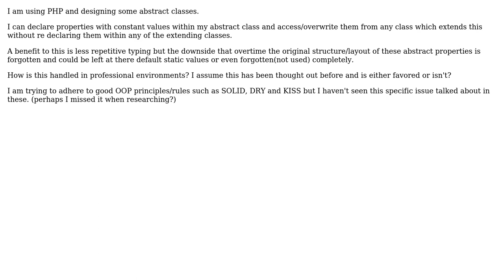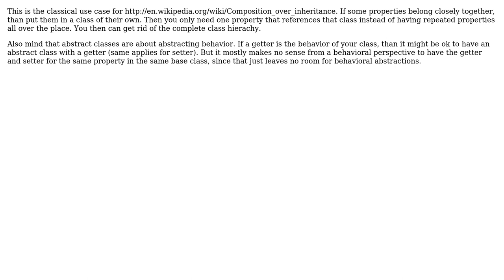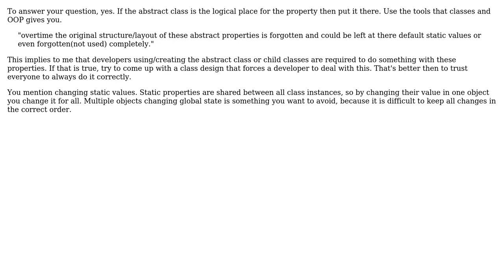Software Engineering: Is it good practice to declare and set properties in abstract classes?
With thanks & praise to God, and with thanks to the many people who have made this project possible! | Content (except music & images) licensed under CC BY-SA | Music | Images & others | With thanks to user y o user SpaceTrucker user sea-rob user Kwebble user cecilli0n and the Stack Exchange Network Trademarks are property of their respective owners. You are responsible for your own actions.